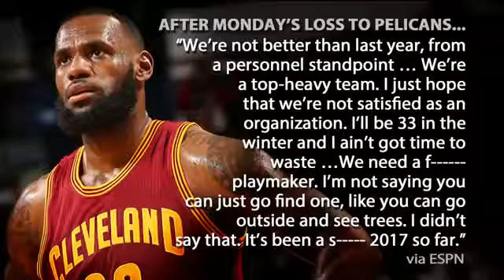GameTime - LeBron James On Cavaliers